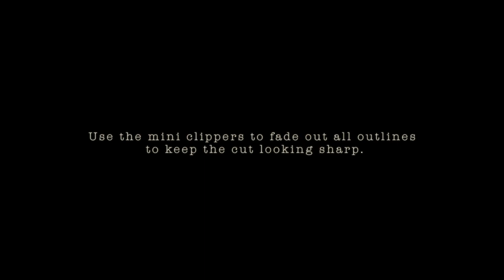How to ask for 'Classic Crop'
Award Winning  PANKHURST LONDON BARBERS, one of  Britain’s most stylish grooming destinations shares HOW TO ASK FOR THE CLASSIC CROP MENS HAIRCUT.